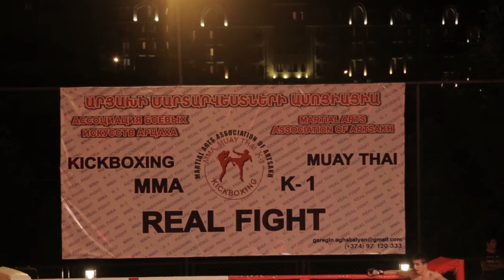VAHE ALEXSANYAN vs DAVIT QOCHARYAN MMA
REAL FIGHT 1, ARMENIA, STEPANAKERT 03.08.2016